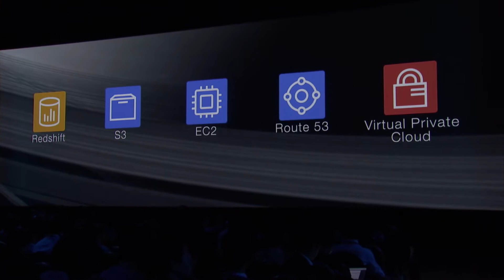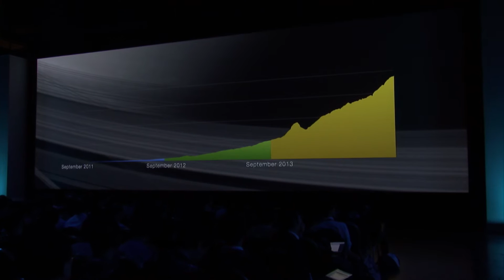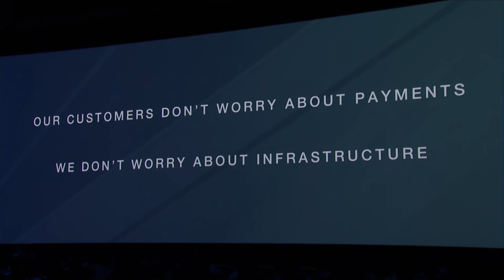AWS re:Invent 2015 Keynote | Jorge Ortiz, Manager of Infrastructure, Stripe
Listen to Jorge Ortiz, Manager of Infrastructure at Stripe, describe how AWS helps the startup gain access to world-class infrastructure, scale seamlessly, and increase developer productivity to support the growth of its online payments platform.